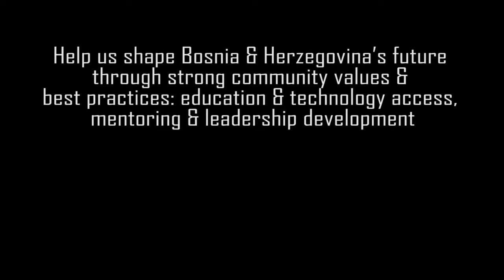Bosnia & Herzegovina Futures Foundation - Our Scholarship Recipients & Our Impact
Check out this video highlighting our scholarship recipients and some of our amazing achievements in the short time we have been operating. Join our cause and help create a better future for the youth of Bosnia & Herzegovina. We are united in our cause to make a difference.

Our recipients in order of appearance:
1. Vildana Hrnjic - Graphics Engineering, Banja Luka
2. Milan Kusmuk - Mechanical Engineering, East Sarajevo
3. Adna Cosic - Mechanical Engineering, Zenica
4. Kristina Mladjenovic - Mechanical Engineering, East Sarajevo
5. Amer Muratovic - Electrical Engineering, Tuzla

SUPPORT OUR CAUSE
FOLLOW US ON
ABOUT US
The Bosnia & Herzegovina Futures Foundation was founded in December 2015 by Edhem (Eddie) Custovic and his brother Resad Custovic. The Custovic brothers emigrated to Australia during the Bosnian war and have since built very successful careers in electrical and civil engineering, respectively.
In their early 30's they recognised the need to help the youth of their birth country through the power of education and technology access.
The Foundation has grow exponentialy since its founding. Today, it involves youth from all parts of the country, as well as professors and industry experts from B&H and its diaspora through its scholarship and mentorship programs.